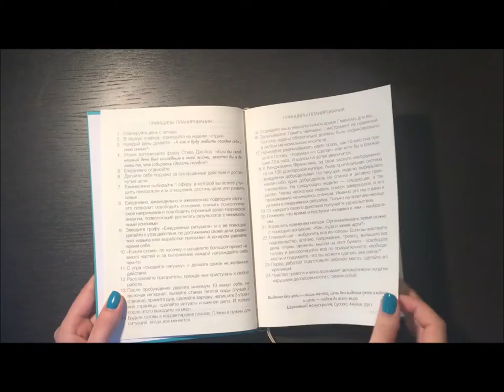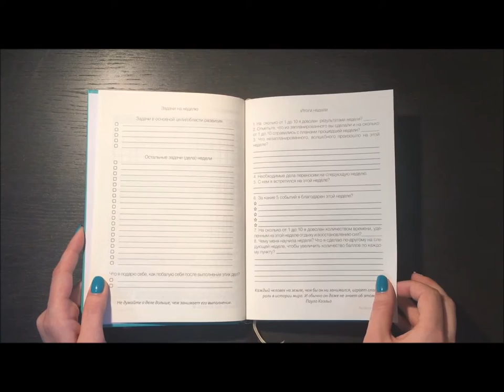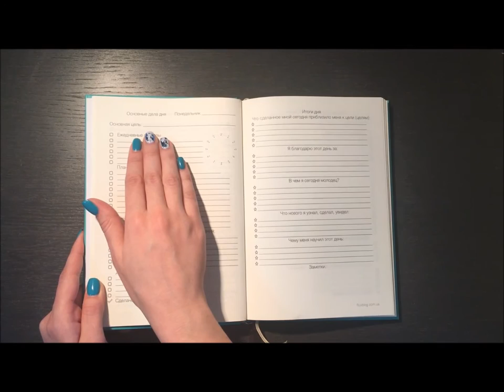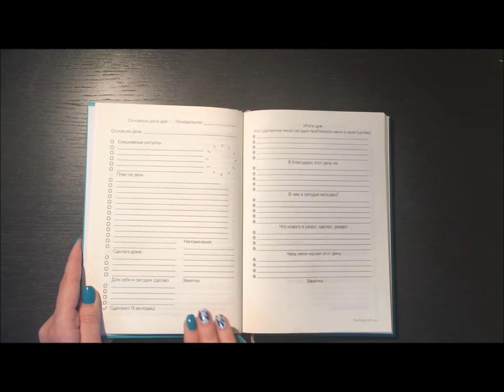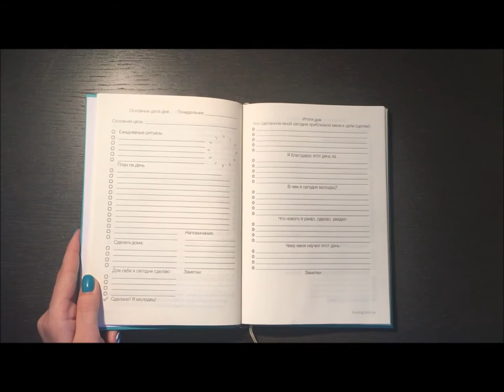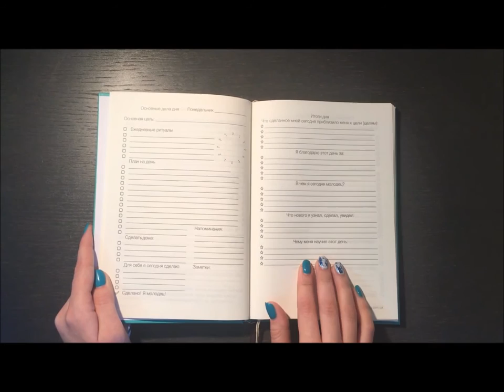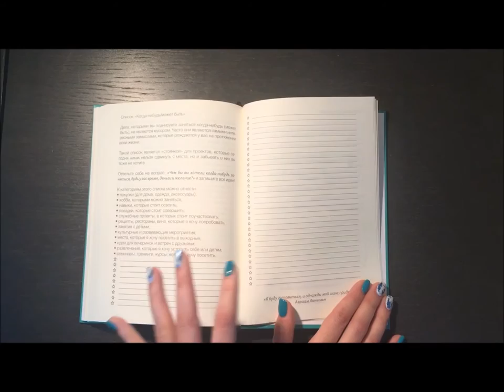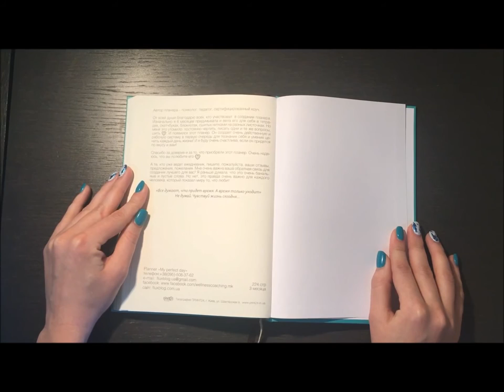Ежедневник Планер “My perfect day” Уникальный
Планер “My perfect day” удобный не датированный ежедневник рассчитанный на 3 месяца. Наша простая система планирования имеет все основные инструменты организации времени, которые помогут вам поставить цели в каждой области жизни, организовать свой месяц, внедрить в жизнь желаемые привычки или навыки и следить за своим прогрессом каждый день, неделю и месяц.

Систематизировав свою жизнь и выбрав для себя полезные направления, вы сможете достигнуть желаемого и получать удовольствие от процесса.

Планер “My perfect day” – это:
* ваш личный коуч
* простой инструмент для достижения целей и самореализации
* способ увеличения своей эффективности, производительности и системности
* возможность отслеживать ежедневный прогресс, что позволит вам быть мотивированным
* увеличение уверенности в себе
* состояние воодушевления, вместо того, чтобы быть подавленным от ощущения, что вы постоянно делаете меньше, чем нужно.